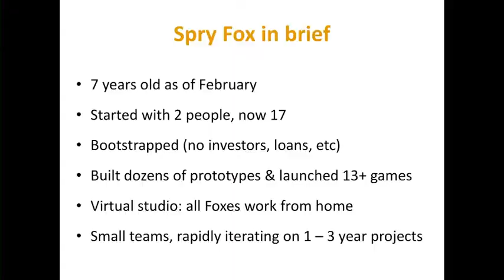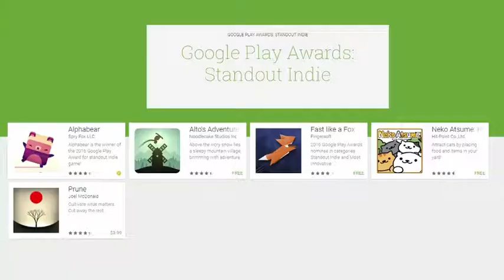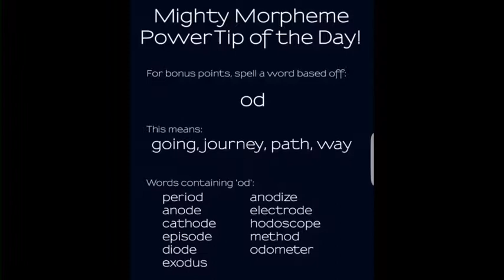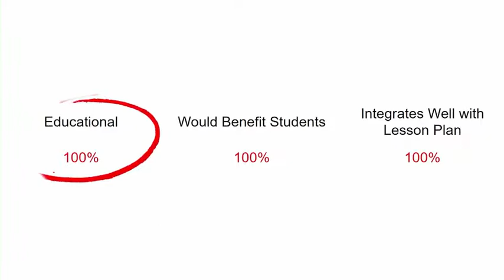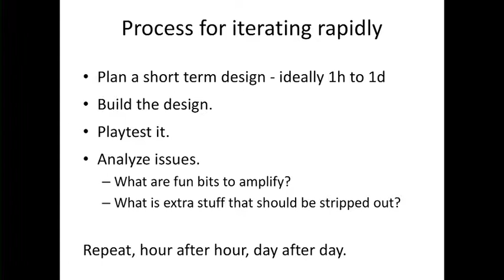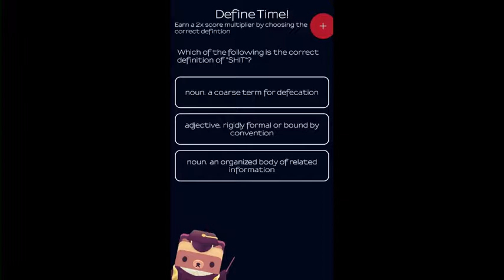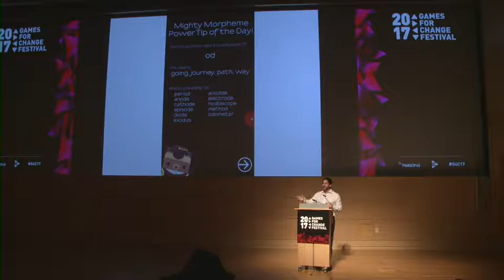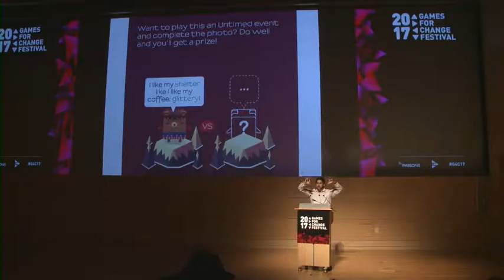English Learning via Alphabear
Spry Fox CEO David Edery discusses word puzzle game "Alphabear" and its anticipated sequel, supported by the US Department of Education.  Edery discusses why Spry Fox decided to focus its educational ambitions on the Alphabear IP, explain the studio's prototyping process and share the features that have been prototyped thus far, and share the studio's future plans for Alphabear.

Speakers:
* David Edery (CEO, Spry Fox)